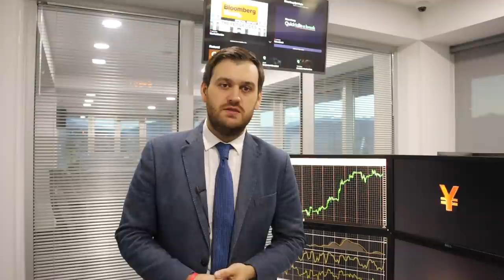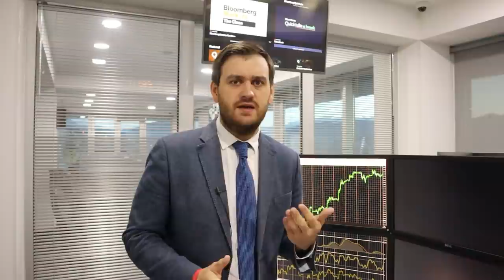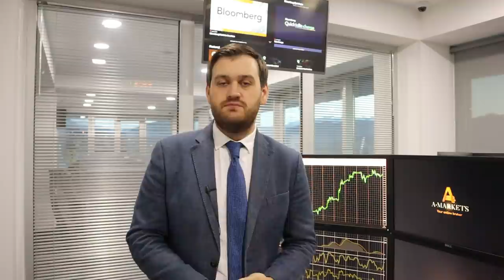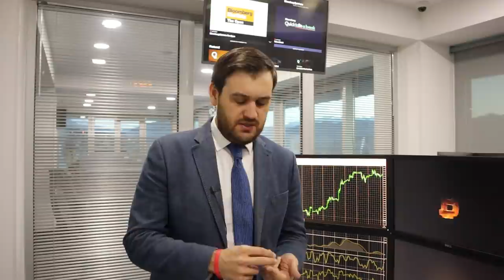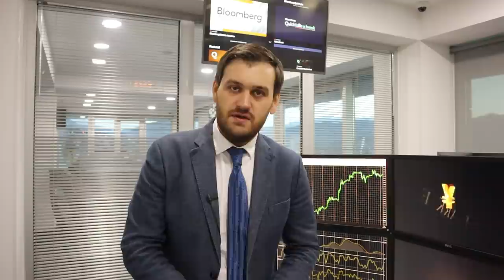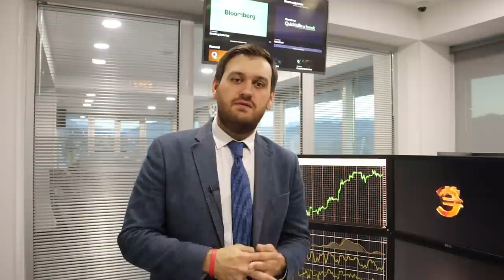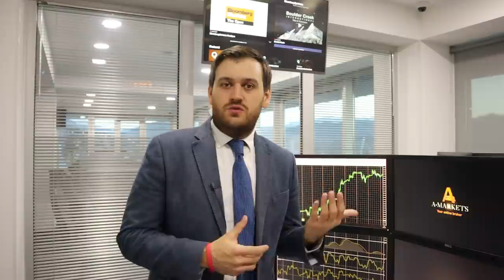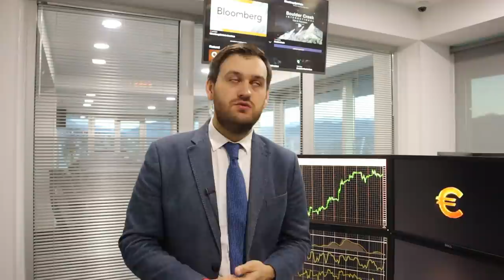Что сказал ФедРезерв и почему это плохо для доллара? | AMarkets